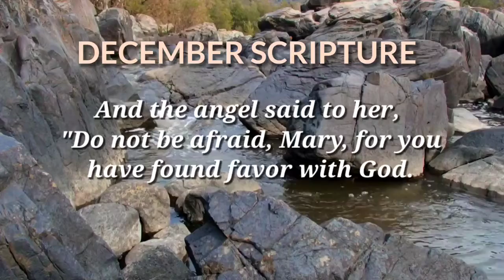December Scriptures - When Jesus Born Then Marry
God Says
God Message
Bible
bible study
bible verses
affirmation
Jesus
God Help
God is Saying
God Helps
Truth about God
Merry Christmas
December Scriptures